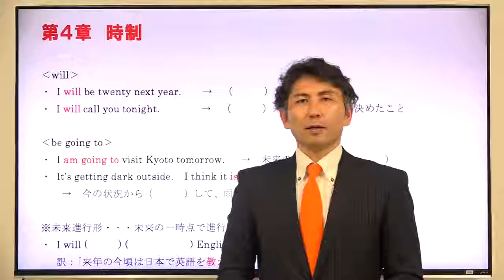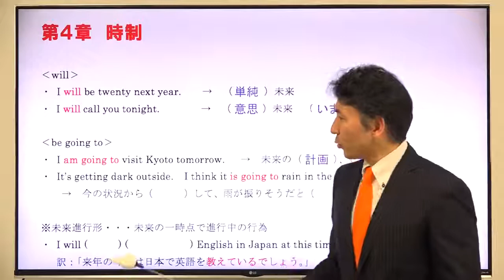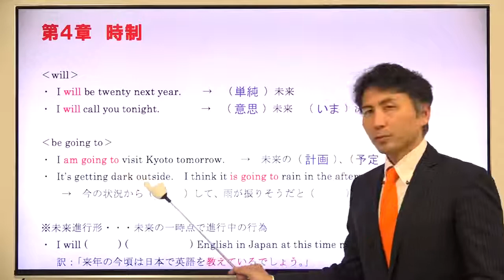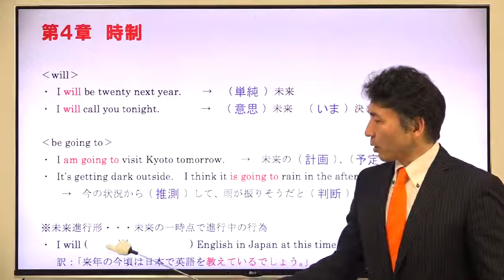（4章 時制）未来形--ビリギャル式坪田塾の学参シリーズ